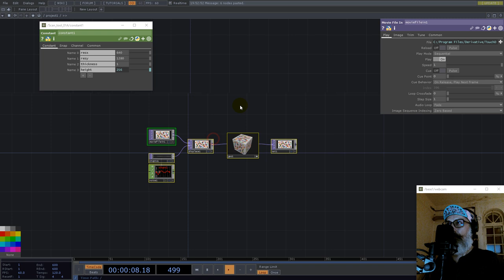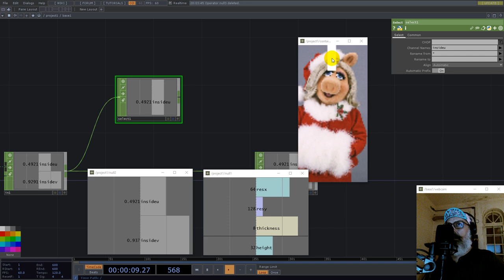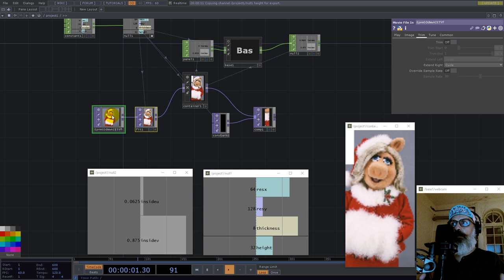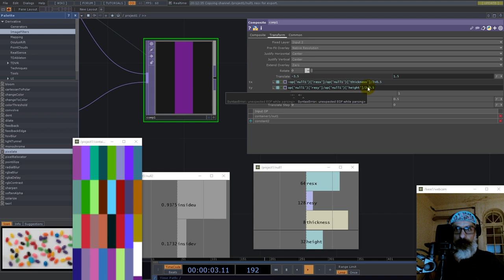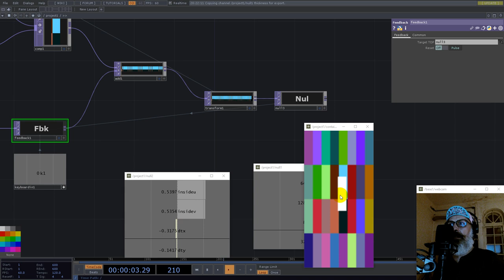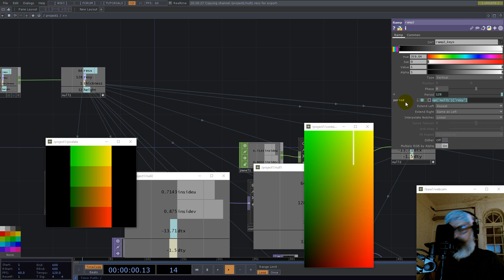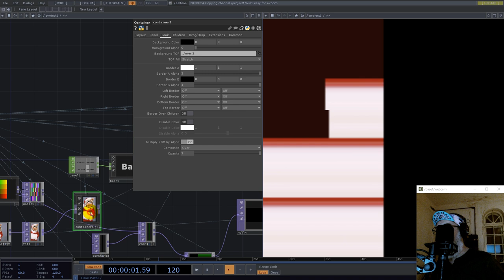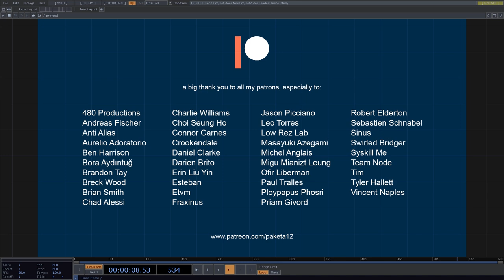scan tool in Touchdesigner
Here's an easy method for recreating the 'Scan tool' done by @schultzschultzgrafik using mostly TOPs.